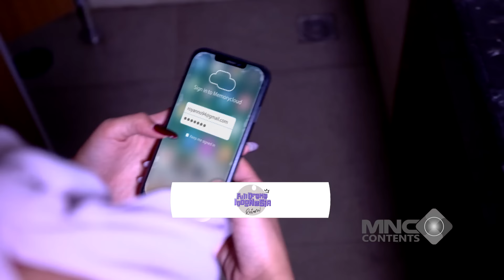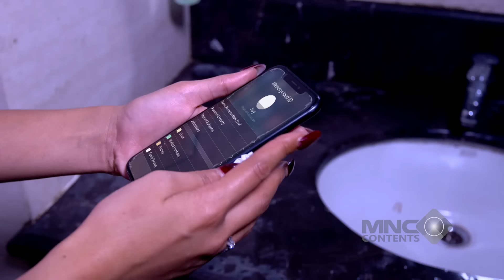NURUTIN KEMAUAN REYNA! MAS AL & ANDIN TAMPIL TOTAL DI ATAS PANGGUNG - IKATAN CINTA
Nurutin kemauan Reyna! Mas Al dan Andin tampil dengan total di atas panggung, memberikan penampilan yang spektakuler. Kesungguhan mereka dalam memenuhi keinginan Reyna menunjukkan betapa mereka menghargai momen ini. Saksikan bagaimana penampilan mereka memukau dan menambah kebahagiaan Reyna!